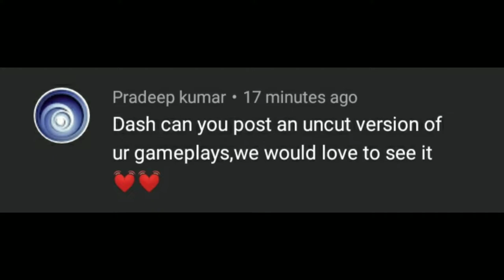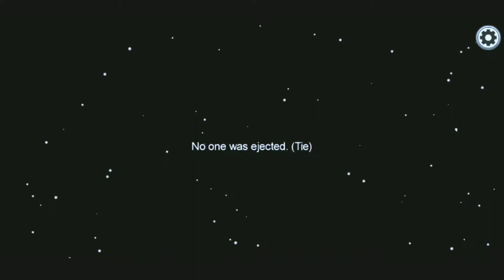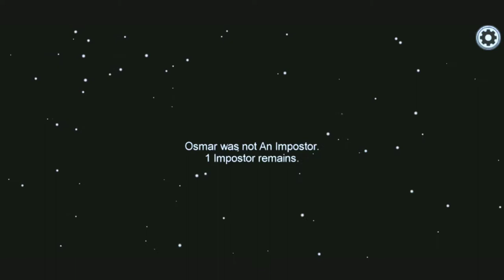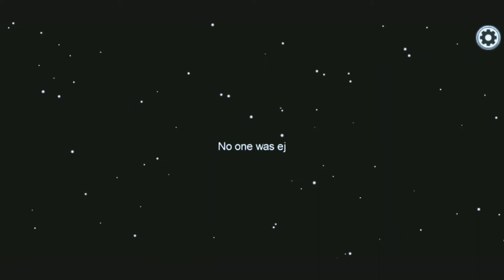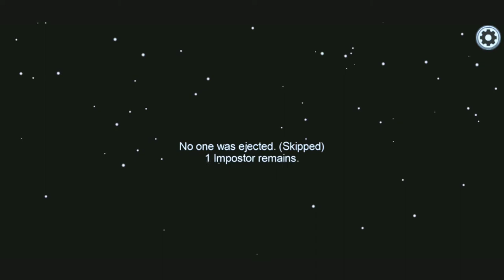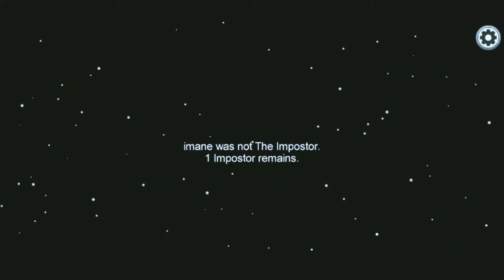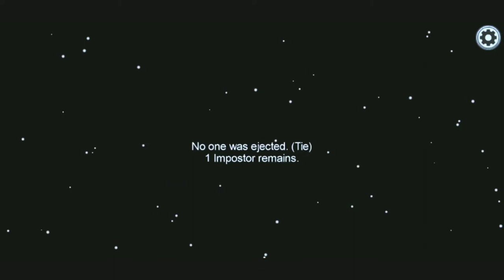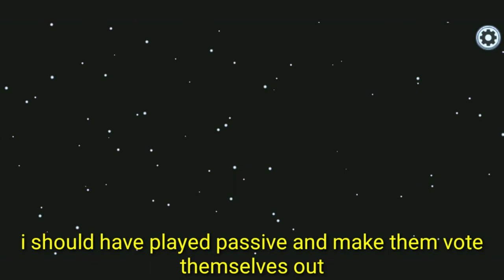applying the "NO KILLING" impostor strat to fool everyone in Among Us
Best Gaming